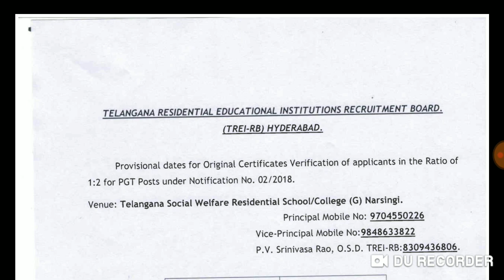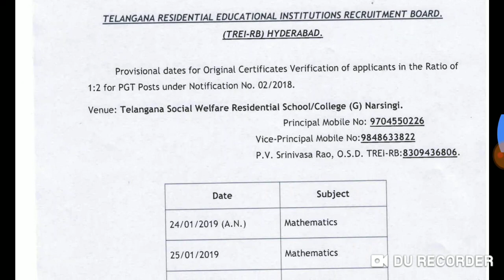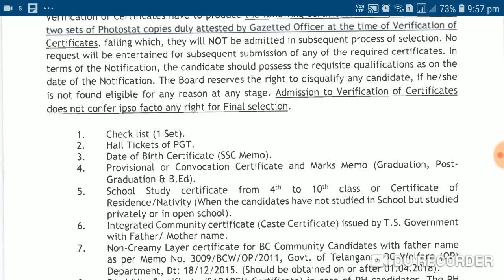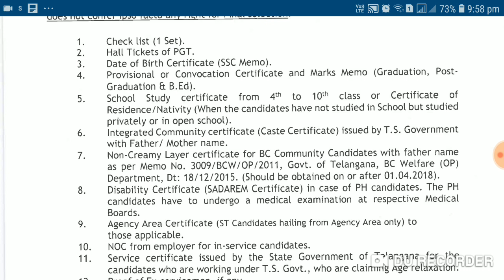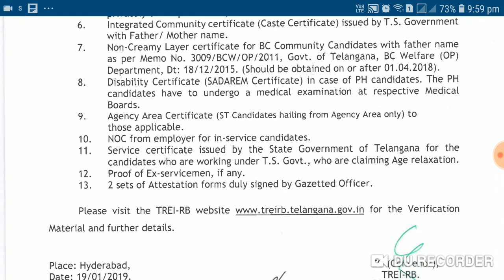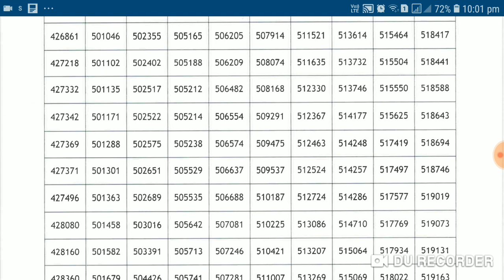GURUKULAM RESULTS FOR PGT MATHS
TREI-RB ANNOUNCES THE RESULTS OF POST GRADUATE TEACHER IN MATHEMATICS